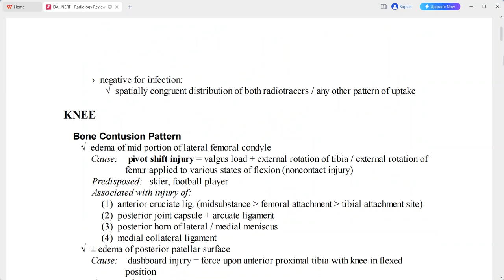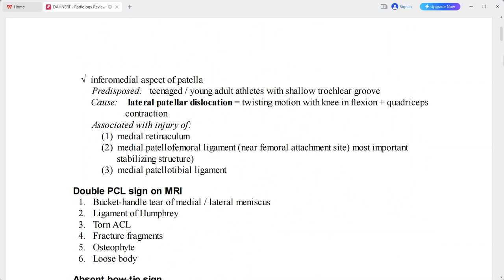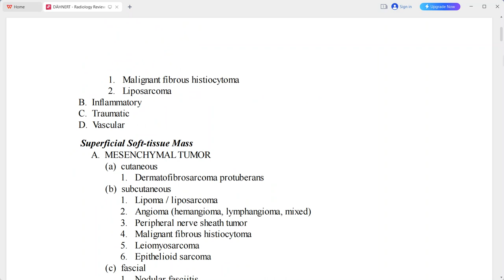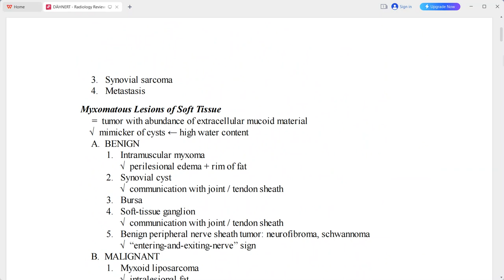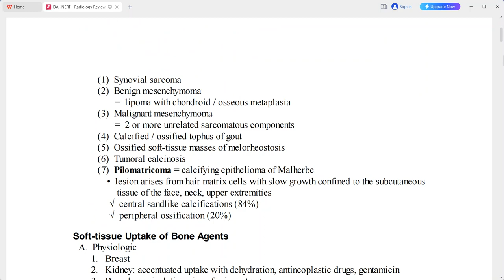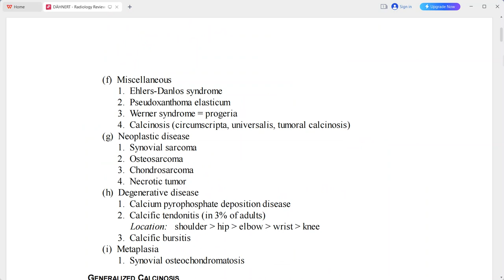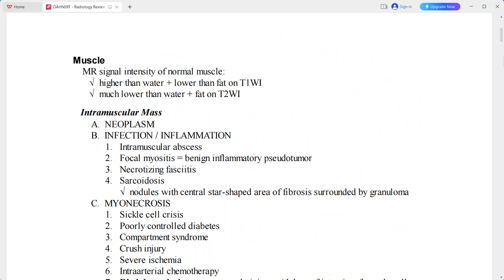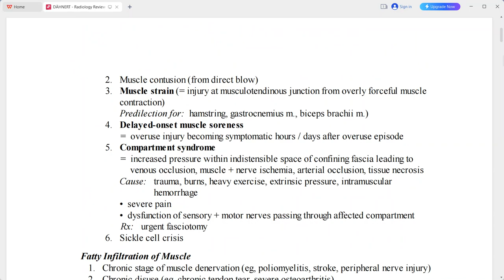MSK DAHNERT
radiology fellowships
radiology guidelines
gallbladder polyp radiology
gist radiology
gout radiology
gynecomastia radiology
radiology hours
radiology imaging
radiology jobs
radiology masterclass
nyu radiology
nsip radiology
radiology oncology
radiology online
osteochondroma radiology
osteoid osteoma radiology
princeton radiology
pres radiology
pi rads radiology assistant
pyelonephritis radiology
radiology quiz
radiology question banks
radiology residency
radiology regional portal
radiology report
radiology requirements
regional radiology
radiology salary
radiology school online
sarcoidosis radiology
radiology ultrasound
radiology unlimited
radiology ucla
ucla radiology
varicocele radiology
radiology xgp
yale radiology
radiology zones
radiology 0800
radiology 101 pdf
4th branchial cleft cyst radiology
ultrasound
transvaginal ultrasound
3d ultrasound
pelvic ultrasound
ultrasound tech
doppler ultrasound
8 week ultrasound
ultrasound abdomen
abdominal ultrasound
ultrasound baby
ultrasound breast
ultrasound biopsy
breast ultrasound
baby ultrasound
boy vs girl ultrasound
bladder ultrasound
boy ultrasound
ultrasound cost
ultrasound clinic
ultrasound certification
carotid ultrasound
can ultrasound detect cancer
cardiac ultrasound
ultrasound definition
ultrasound doppler
ultrasound doctor
ultrasound diagnostic
duplex ultrasound
ultrasound endometriosis
ultrasound early pregnancy
ultrasound exam
ultrasound echogenicity
endoscopic ultrasound
ectopic pregnancy ultrasound
endometriosis ultrasound
endometrioma ultrasound
early pregnancy ultrasound
epididymitis ultrasound
fibroadenoma ultrasoun
ultrasound video
zafar ultrasound